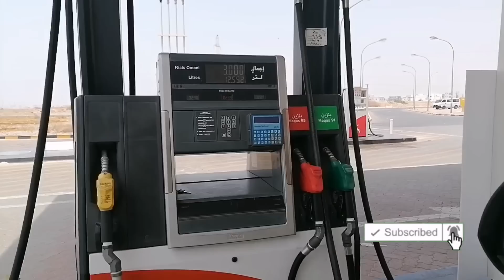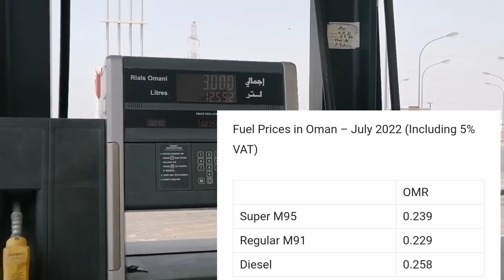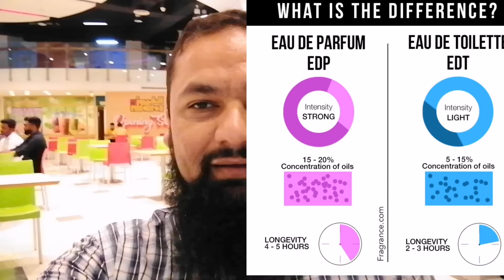Daily Vlog, fuel prices,65000 K perfum 😥, oil price and juma routine کے پرفیوم 65000، جمعہ کی روٹین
dailyvlog bilalmoin oman Muscat: Eid Al Adha holiday 1443 AH for employees in the State’s Administrative Apparatus and other legal entities, as well as establishments of the private sector will be from Friday, Dhul Hijja 9, 1443 AH, corresponding to July 8, 2022 to Tuesday, July 12, 2022. Read more
Videos of Pakistan Vlog,
best vlog camera for beginners,
most popular vlogs,
best vlogs on youtube,
best vlog camera 2021,
best vlog channels on youtube,
best vlog cameras for youtube,
best vlog equipment,
stowed stuff daily vlog,
daily vlog ideas,
aubrey's secret daily vlog leaked,
aubrey's secret daily vlog,
almost daily vlogs,